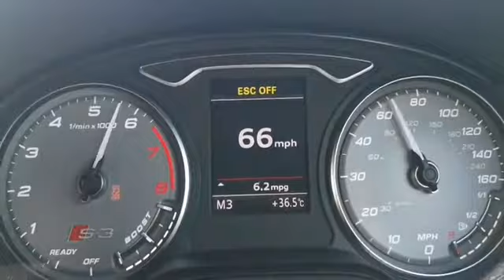AUDI S3 8V.1 Cabrio S-tronic Stage 3